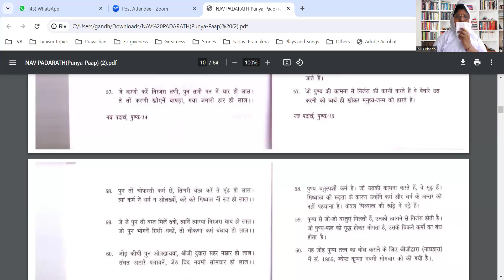Nine Pdartha [Punya padartha, gatha -52 to 60] part-3 by Samani Dr Himpragya